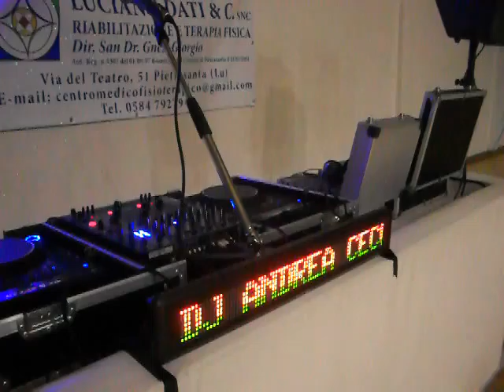FANTASTICi FRAMMENTI  DI SABATO SERA 04/05/2013  ALLA PALESTRA TOMMASI IN PIETRASANTA ( LU )  GRAZIE  A TUTTO  FAVOLOSO PUBBLICO ED HAI MAESTRI ENRICO ED ORSOLA !!! CHE ORGANIZZANO  SEMPRE DELLE MERAVIGLIOSE SERATE.